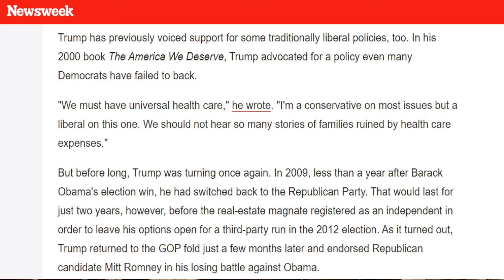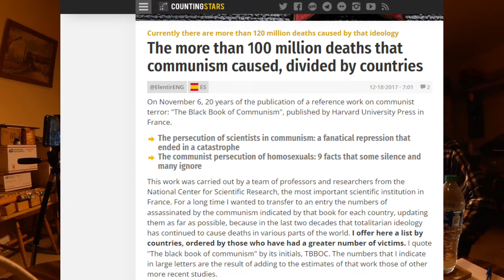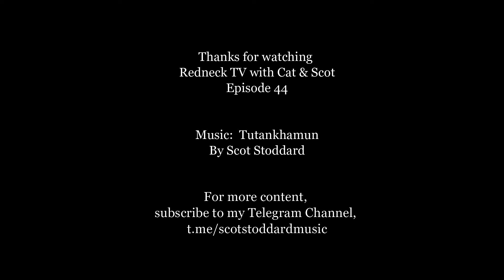Redneck TV 44 with Cat & Scot // The Fifth Column (Part 1)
Welcome to Redneck TV, featuring Scot Stoddard and Catherine Corelli!

In Episode 44, Cat and I respond to a comment in relation to Cat's Cat Talk #268 episode regarding The Fifth Column, or, by definition, any group of people who undermine a larger group from within, usually in favor of an enemy group or nation.  Cat & Scot seem to have a different opinion from the commenter as to who that element might be and what their goals are.
Join us for Redneck TV 44 with Cat & Scot, and remember this is Part 1.  We went in depth on this, so next week we're going to bring this discussion of ideology and politics to a conclusion.

00:00 | Intro
00:28 | Welcome
04:55 | Initial comment - Banking system
15:08 | Left takeover?
19:42 | Greg Locke
24:30 | Fringes
33:00 | The Dangers of Leftism
39:52 | Second comment
46:45 | European Union

The Olympians album is now live and available for your listening enjoyment at these links:

End Music:  Tutankhamun, from the coming album "Valley Of The Kings" by Scot Stoddard and Catherine Corelli